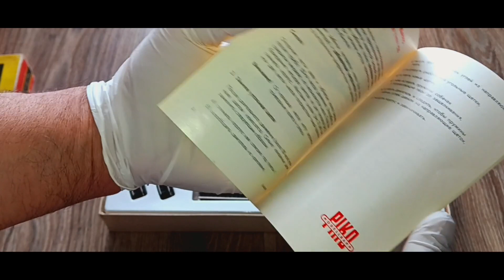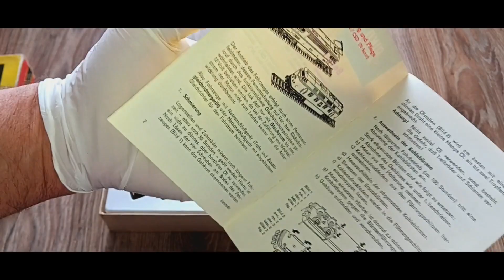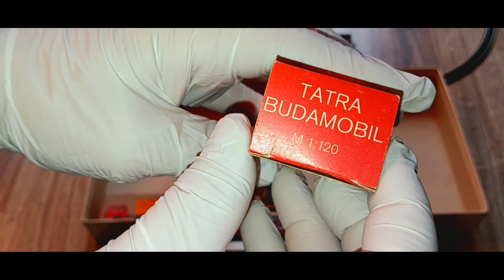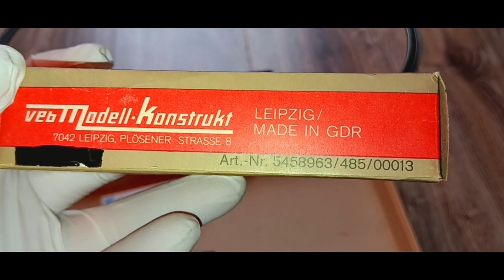DDR OSTALGIE ,PIKO MODELLBAHN N! UNBOXING! TEST, NACH 50 JAHRE LAGER!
ГДР ОСТАЛЬГИЯ, ПИКО МОДЕЛЬБАН Н! РАСПАКОВКА! ТЕСТ, ПОСЛЕ 50 ЛЕТ ХРАНЕНИЯ!
GDR OSTALGIE, PIKO MODELBAHN N! UNBOXING! TEST, AFTER 50 YEARS OF STORAGE!